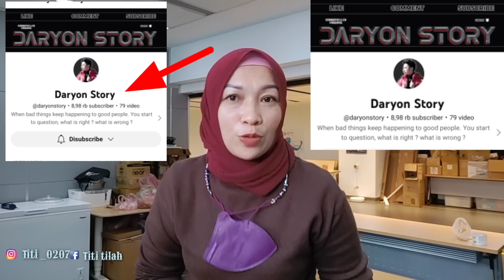Satu Wajan Penuh ‼️Seblak Jadi Makanan Favorit Orang Taiwan ‼️ Seneng Kalau Masakan Habis